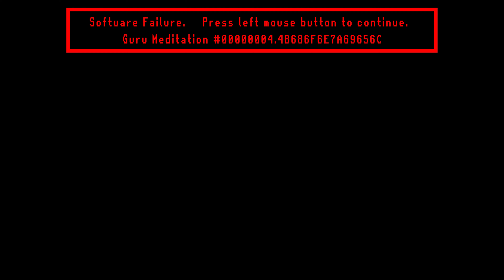Forza Horizon 5 - Vocho: Chapter 10 ★★★ 3 Stars - Skill-Cho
Forza Horizon 5 is a 2021 racing video game developed by Playground Games and published by Xbox Game Studios. It is the fifth Forza Horizon title and twelfth main installment in the Forza series. The game is set in a fictionalized representation of Mexico. It was released on 9 November 2021 for Microsoft Windows, Xbox One, and Xbox Series X/S.

Forza Horizon 5 is a racing video game set in an open world environment based in a fictional representation of Mexico. The game has the largest map in the entire Forza Horizon series, being 50% larger than Forza Horizon 4 while also having the highest point in the Horizon series. The map was described by creative director Mike Brown as one of the most diverse Forza Horizon maps the team has built. The map contains an active caldera volcano, jungles and beaches, ancient Mayan temples, and towns and cities such as Guanajuato. Players can explore the open world freely, though they can also compete in multiplayer races and complete the campaign mode. Both the cars featured in the game and the player character can be extensively customized. The game is the first in the franchise to support ray tracing on cars (although this is only available in ForzaVista).

The game introduces a new weather system (local weather) in which players can visit one side of the map and can visibly see a storm. Because Mexico is such a vast nation with such a wide range of elevations, multiple climates would appear in the game at around the same time. The four seasons still exist but would affect the eleven unique biomes around the map. For example, in the dry season, dust storms will appear, while tropical storms occur throughout the fall storm season. Another detail is in the jungle, in which the environment would now react to the weather; an example of this is leaves flying everywhere.

It also introduces a brand new Horizon Arcade. This consists of a series of mini-multiplayer games strewn across the map. One of these mini-multiplayer games is called "Piñata pop" where the Horizon Festival's cargo plane drops piñatas. The goal is to pop as many piñatas as they can with the help of other players. It also introduces the "EventLab", a tool-set in which players can create custom games, races, and more depending on their personal preference. A new feature called "Forza Link" was introduced. According to Brown, it is an AI assistant that tracks the current statuses of players, helping them to link with other players online and play together. Forza Link can also link players' GPS systems if they accept the invitation from another player.

Forza Horizon 5 received "universal acclaim" according to review aggregator Metacritic.

By 7 November 2021, two days after the premium edition's release and before the standard and deluxe editions' release, the game's hall of fame leader-board indicated that over one million players had already played the game by buying either the premium edition of the game or the premium add-ons bundle as an Xbox Game Pass subscriber. The game also reached #1 on the Steam weekly charts for the week of 1 to 7 November 2021.